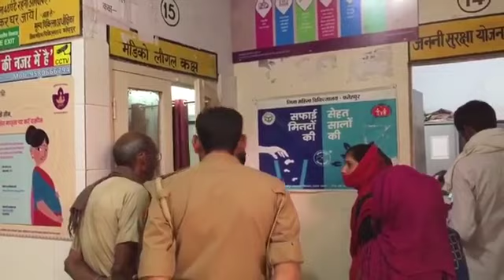फ़तेहपुर: इंसानियत शर्मसार, कलयुगी पिता ने 13 वर्षीय बेटी संग किया दुष्कर्म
उत्तर प्रदेश के फ़तेहपुर जिले में बाप-बेटी के रिश्ते को शर्मसार करने वाली एक शर्मनाक वारदात सामने आई है। एक कलयुगी पिता ने 13 साल की बेटी के साथ दुष्कर्म की घटना को अंजाम दिया।